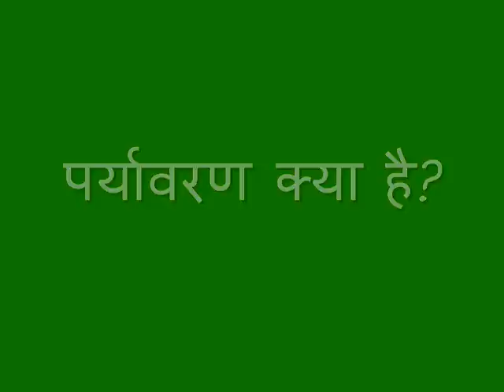पर्यावरण क्या है?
पर्यावरण की परिभाषा एवं पर्यावरण का महत्व